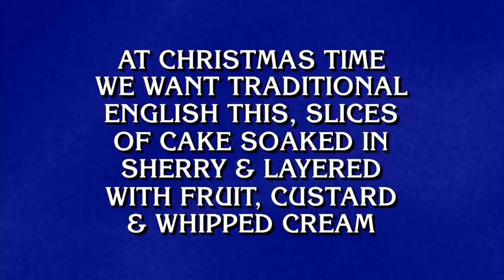Who Wants Dessert? | Category | JEOPARDY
Looks like we've got some smart cookies here.